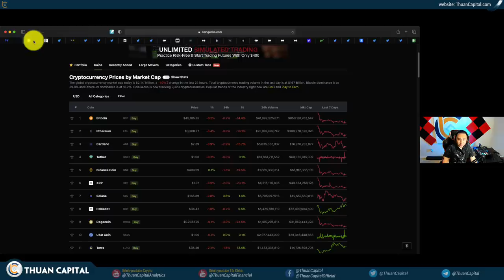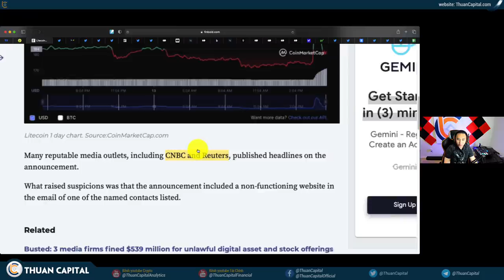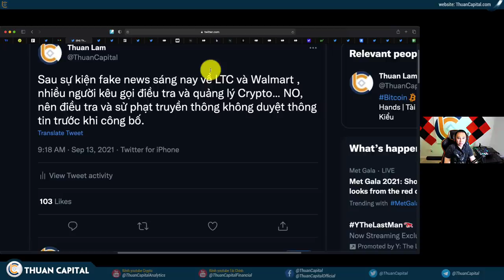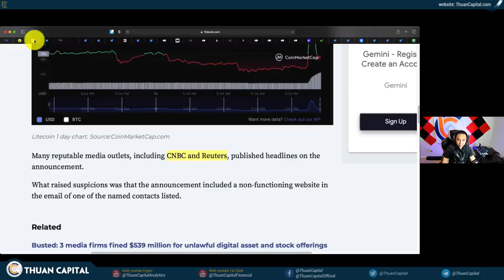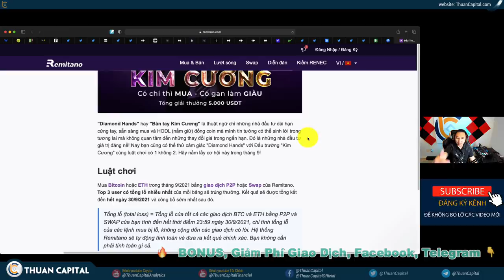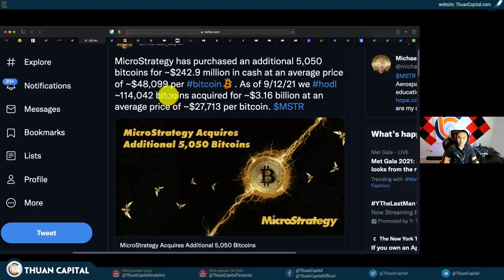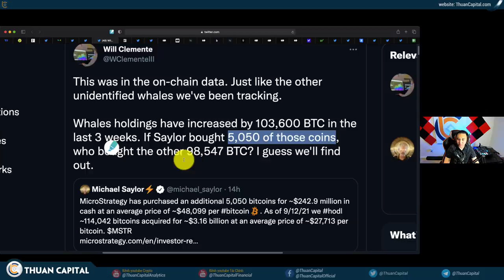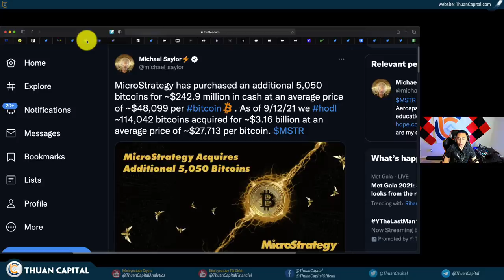1144 (Part 1) - Tung Tin Giả LTC, MicroStrategy FOMO Thêm 5000 BTC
🔥 Remitano: Đấu Trường "Kim Cương": Có chí thì MUA - Có gan làm GIÀU với tổng giải thưởng lên đến 5000 usdt
Tìm hiểu 👇

LƯU Ý